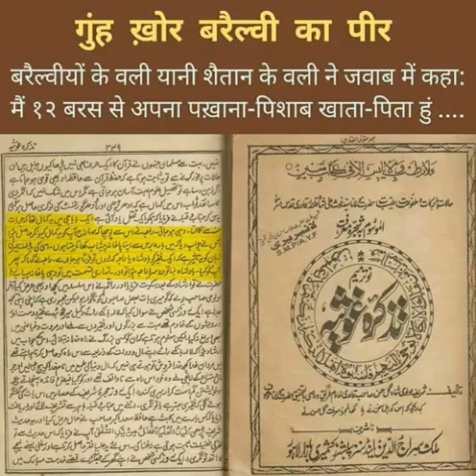Bida'ti jahil muqallido ke Nakli Fake peer baba ki haqeeqat Azaan khan TTS vs AFFU KHAN